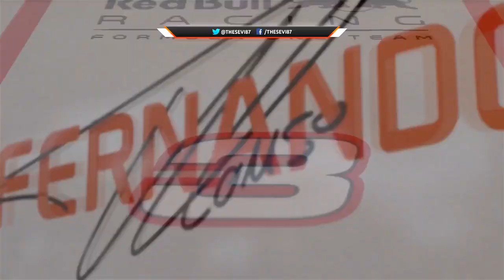ONBOARDS, NOCHE EN MÓNACO Y NOVEDADES! F1 2017 Codemasters Trailer y Análisis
► Steam: TheSevi87
Videos que os recomiendo ver ;)

⚠ Preguntas frecuentes ⚠
▶Juego: F1 2016 Codemasters PC
▶Piloto favorito: Fernando Alonso
▶Dificultad: Demencial
▶Ayudas: Ninguna
▶Volante: Thrustmaster Red Legend Edition